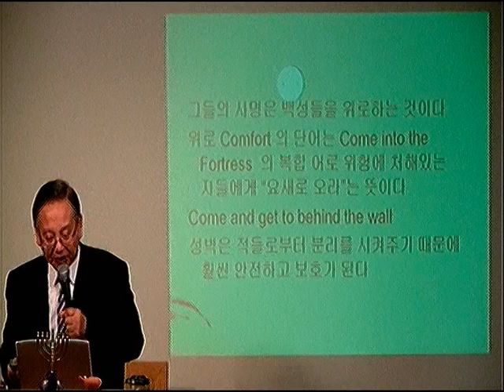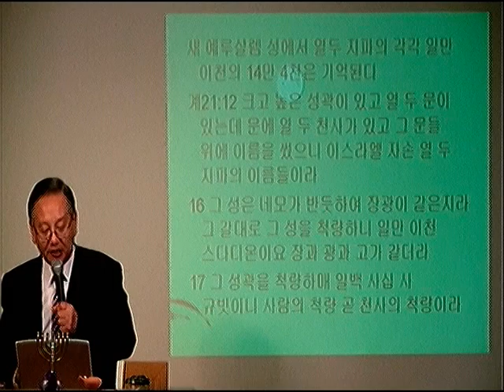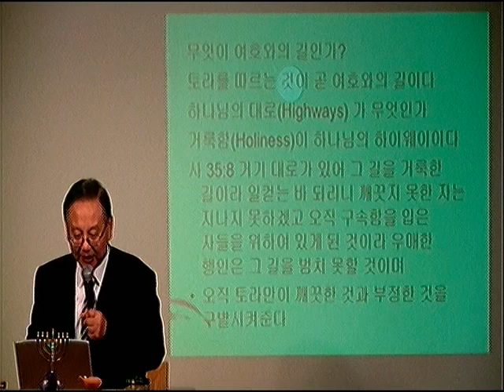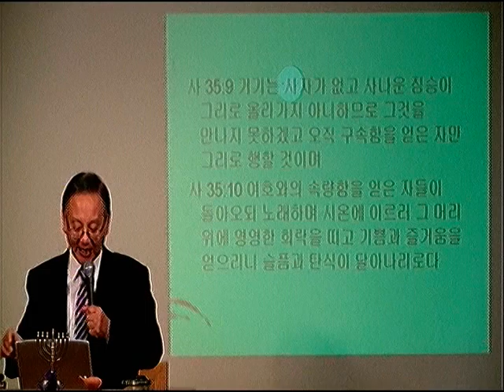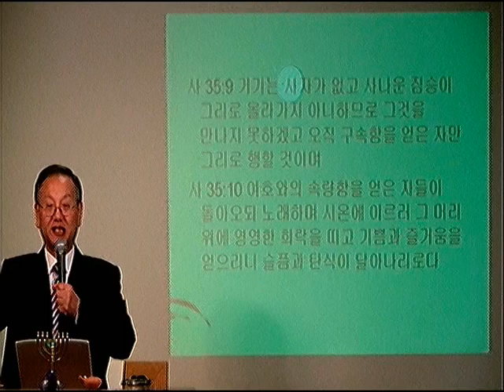#2 Behaalotkha 6 of 6 "등을 켤때에' 전윤근목사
그레코 로망의 영향력을 받은 기독교의 신부들은 그의 옷이 점과 흠 투성이다 이같은 영적 타락과 부패에 빠진 신부들을 정결하게 씻어내는 하나님의 길은 무엇일까? 하나님께서는 토라의 원칙에 따라 선지자를 보내신다 그들이 하나님의 말씀에서 얼마나 떠났가를 깨닫고 회개시키기 위해 반드시 선지자를 보내신다 토라는 종말에 예수님께서 재림하시기 전에 신부들의 부패를 정결케 하여 신랑을 맞이할 수 있도록 준비시키기 위해 엘리야를 선지라로 보낸다고 예언하고있다 말세에는 엘리야와 엘리야의 사역을 통해서 신부들을 회복하신다